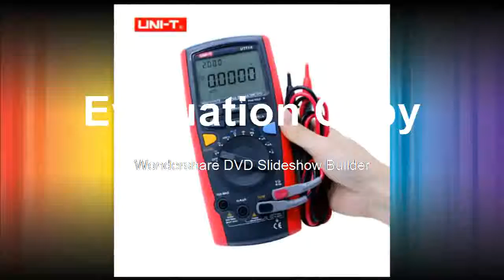Digital MultiMeterTure RMS AC DC meter Volt Ampere Ohm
Product On Aliexpress

Brand Name:UNI-TDIY Supplies:ElectricalDisplay Type:Digital DisplayMeasuring Inductance Range:NormalDimensions:200mm X 93mm X 40 mmModel Number:UT71A/B/C/D/EOperating Mode:A/MOperating Temperature:-40 °C-1000°CItem:Digital multimetersDisplay Count 1:20000counts For UT71A/UT71B